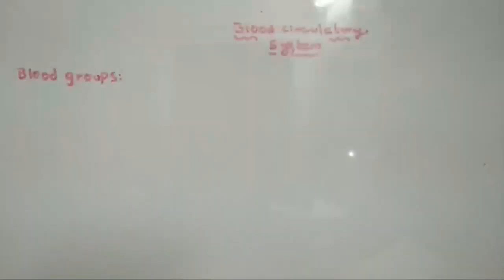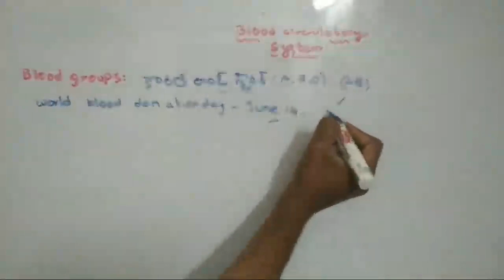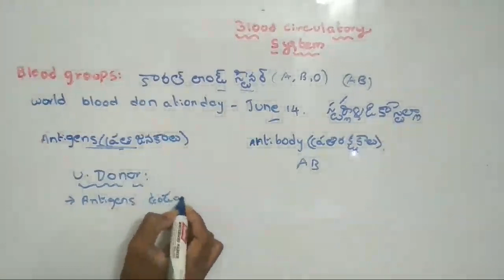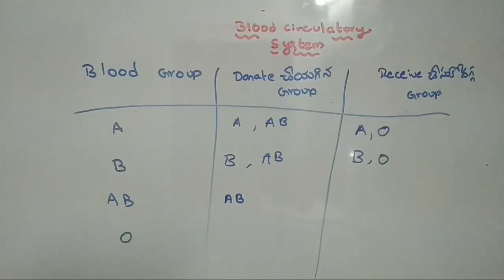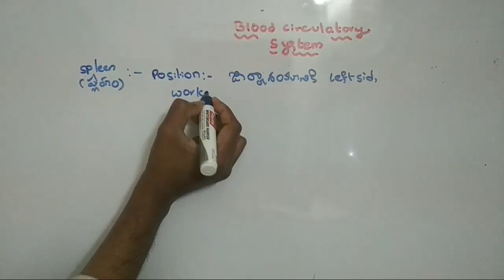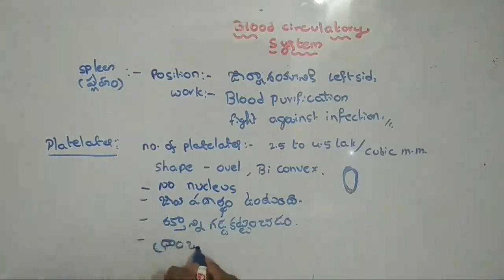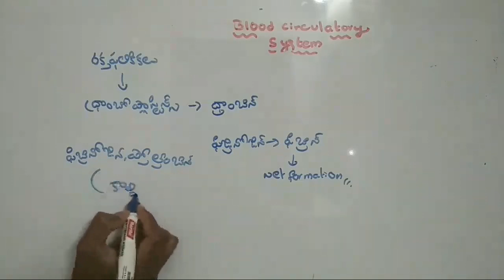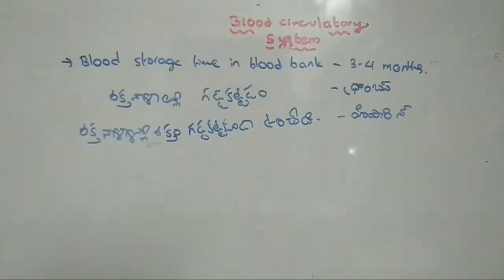Blood Circulation System Part 2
dear friends, in this video i have explained about human blood circulation system and also explained aboutcomponents involved in blood.  this video is more helpful for all competitive exams like rrb, ssc, panchayat secretary etc. the previous competitive exam general science bits also explined in this video.please like the video and share it to your friends. all the best